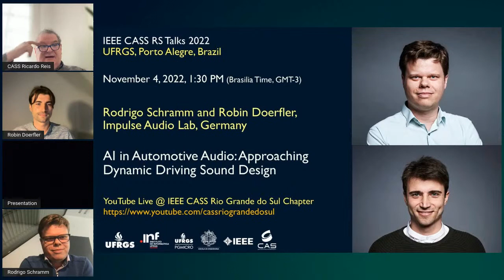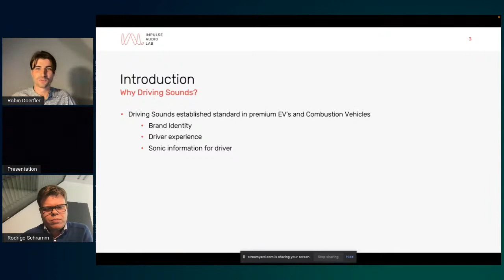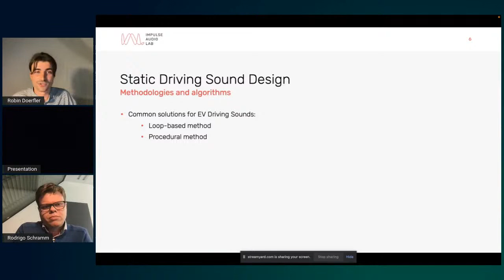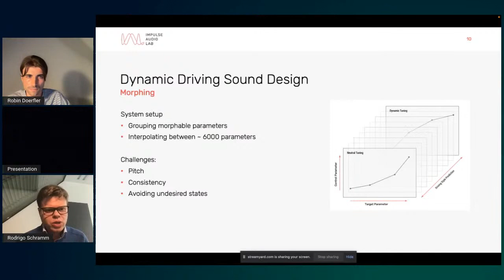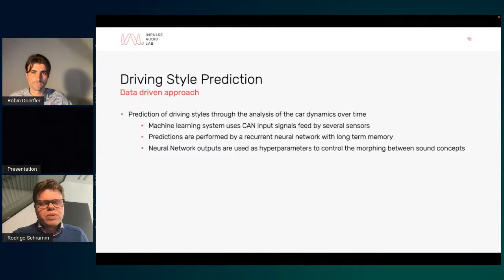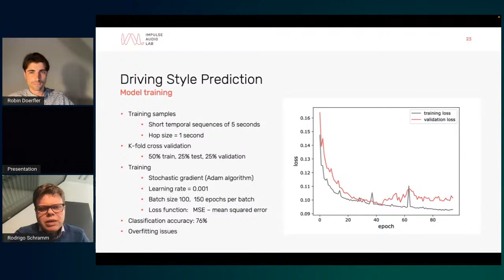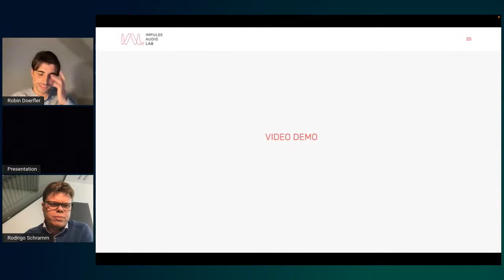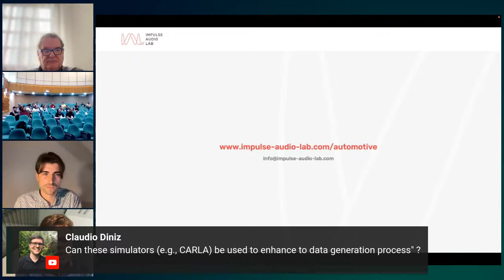CASS Talks 2022 - Rodrigo Chramm and Robin Doerfler, Impulse Audio Lab, Germany - November 4, 2022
CASS Talks 2022 - November 4, 2022
AI in Automotive Audio: Approaching Dynamic Driving Sound Design
Rodrigo Chramm and Robin Doerfler
Impulse Audio Lab, Germany

Abstract:
While most electric vehicles today provide an internal driving sound, these sounds are the result of a static approach, in terms of being reproducible and only based on a limited number of vehicle-related input parameters. Despite the possibility of tuning these sound generators by driving parameters (e.g., speed and load), static sound design has the disadvantage of not being adaptable to distinct contexts, environments and personal preferences. In this talk, we present solutions that combine machine learning and adaptive sound generators to match the detected situational driving style.

Short CV:
Rodrigo Schramm is Senior Researcher and Software Developer at Impulse Audio Lab. Rodrigo received his PhD in Computer Science from the Federal University of Rio Grande do Sul (UFRGS)/Brazil in 2015, where he was faculty member until 2019. Between 2013 and 2017 he was a visiting fellow researcher at the Interdisciplinary Centre for Computer Music Research - Plymouth University/UK and at the Centre for Digital Music - Queen Mary University/London.  In 2016, he was awarded by the Royal Academy of Engineering/UK with the Newton Research Collaboration Programme Award. His activities focus on digital signal processing and the development of machine learning techniques for automotive audio and music information retrieval.

Robin Doerfler is a Senior Sound Designer at Impulse Audio Lab and has several years of experience researching and designing interactive audio algorithms and sounds, primarily for electric vehicles and the automotive industry. His background consists of a degree in audio engineering and a deep passion for music composition and modern music production. In 2018, he joined Impulse Audio Lab, where he is now responsible for projects for several German and international automotive manufacturers as well as internal innovations and product developments.